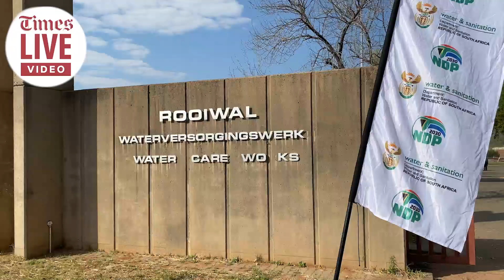Ramaphosa says Rooiwal water plant is a 'sorry sight'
President Cyril Ramaphosa visited June 8 2023 to see the state of the Rooiwater waste water plant.